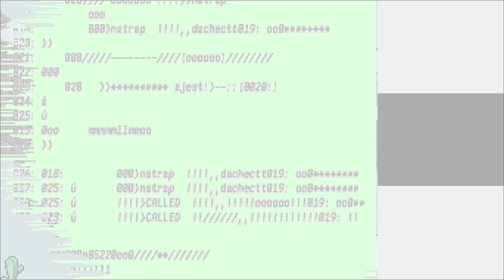Thrilled About Thriller Ruins - Digimon Story - Lost Evolution Part 16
In this one we meander our ay through Thriller Ruins.